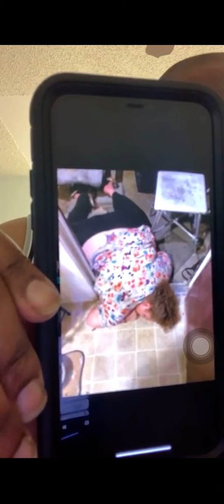Edp445 shows pic of his passed out drunk ex girlfriend